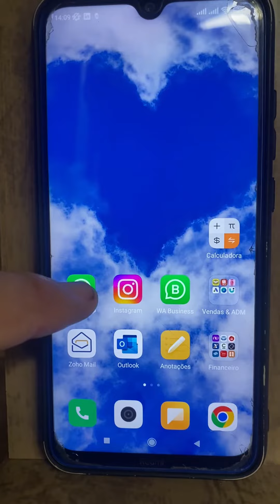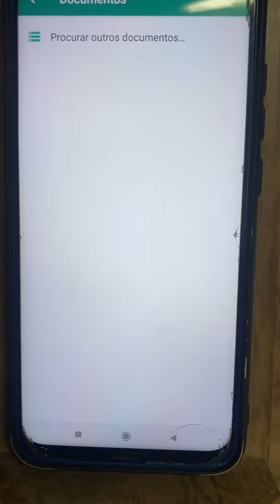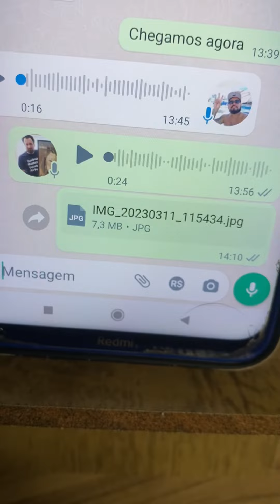Como enviar foto do celular para imprimir com qualidade - Enviar fotos para impressão no WhatsApp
Nesse vídeo explico o passo a passo de como enviar uma foto do seu celular no WhatsApp para imprimir com qualidade.

É muito comum nossos Clientes enviar fotos no WhatsApp para fazer quadro, porem no modo normal ela perde a qualidade. Por isso é indispensável que a foto seja carregada como "documento". Importante lembrar que essa dica só funciona para foto tiradas diretamente do seu celular, as imagens recebidas com baixa qualidade continuam iguais mesmo enviando como documento.

Quadros decorativos para sua casa ou empresa. Imagens incríveis ou personalizadas para decorar ou presentear. Temas abstratos, frases, religiosos, geométricos, animais selvagens, preto e dourado...

Siga nosso Instagram @art.parede
Curta nossa página no Face
Maiores informações no Whats 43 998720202

Medidas para quadro unitários: 30x40cm, 40x60cm, 50x70, 60x90cm e 80x120cm
Medidas para kits com 2 ou 3 quadros: 30x40cm cada, 40x60cm cada, 50x70 cada.
Molduras: Padrão (2x1cm,) Caixinha (2x2cm) Caixa (2x3)